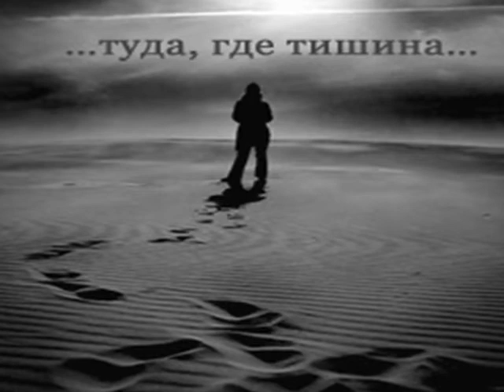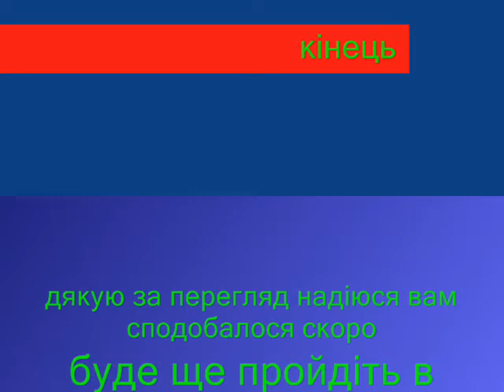Rizaps-Не клич мене